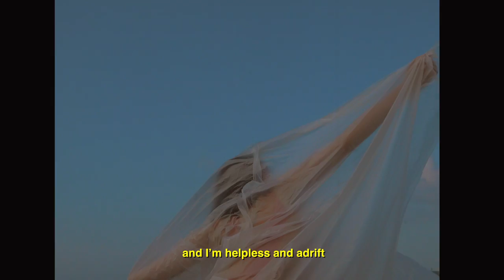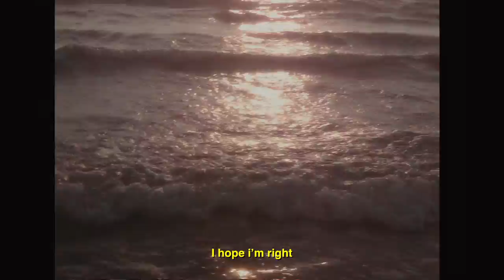Alf Whitby - Lighthouse (Music Video)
The song was written at a time when I was feeling especially lost and directionless. A comfortable twenty something, ill-content with everything and scrambling to figure out who I was and where I wanted to be. The lighthouse came to represent a clear and unwavering directionality, something I seriously lacked.

This is the music video for Alf Whitby's single, 'Lighthouse', from his 2020 album 'Sistine Dreams'.

It was shot, directed and produced by Chair Hong in Taiwan in the summer of 2020.

The video captures the core messages of the song wonderfully - the struggle to get to where you want to be, the pushing up against the waves, the feeling that you are running out of time, and ultimately the feeling that you are lost.

Francis alys also explored the metaphor of pushing an ice block in his piece - "Sometimes making something leads to nothing".

Director, D.O.P, Colourist, Editor: Chair Hong
Ice Cube Pusher: Chen Chia-Hua
Dancer: Pinky
Credits/Titles: Wen Chen

With special thanks to My Little Empire records, Wang Ting-Chun, Hsiao Yu-Tung, Guo Bing-Xin, Guo Ting-Jhen, Xu Fang-Rong, Ma Yang-Yi

Lyrics:
Be my light, coz i’m coming in half blind,
And I don’t know, I’ve never seen these shores,
I’m calling out, as the waves crash all around,
A doppler shift, and I’m helpless and adrift.

But I let it go, too right, I’ve been here all my life,
I’ve seen it from, inside, I watched this all capsize,

Salt and brine, frozen in time, I’m refracting this light,
On port side, life goes by, did you rise, did you try,

No I let it go, too right, I’ve been here all my life,

I feel theres something missing. I hope i’m right.
i fear I’m so much older than my years gone by.